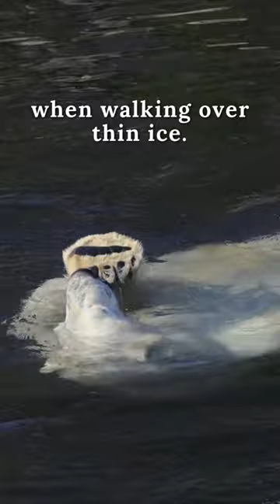Brown bear VS Polar bear: Who has bigger paws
Explore the fascinating world of polar bears and brown bears to uncover the differences in their paw sizes and how these adaptations contribute to their survival in their respective habitats.